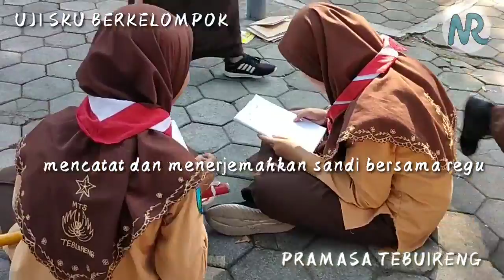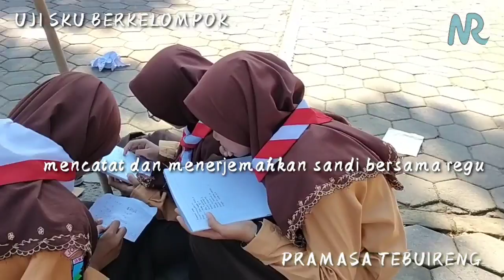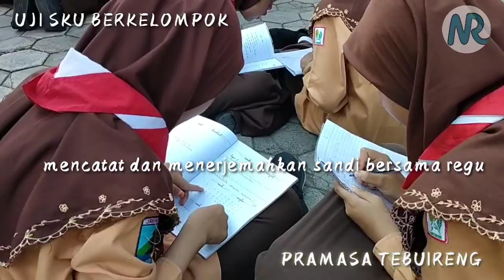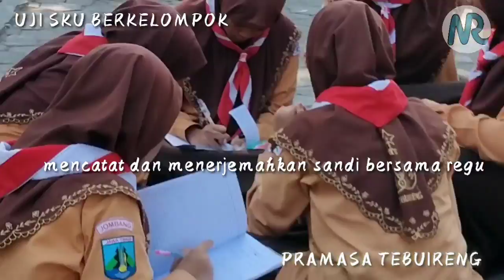Pramuka pemersatu bahasa (uji sandi beregu), PRAMASA TBI